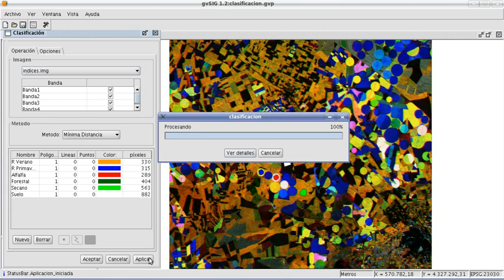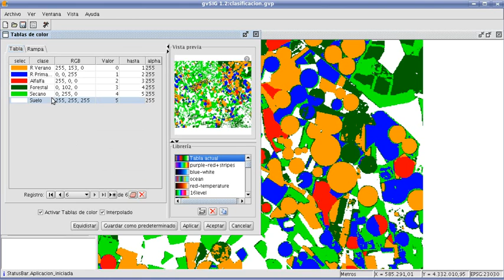Raster pilot extension in gvSIG (3)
The video projected at the 3rd gvSIG Conferences in the Palau de Congressos in Valencia, November 2007, showing the combination of temporal information and the type of cultivation using the classification tool with the raster pilot extension of gvSIG.